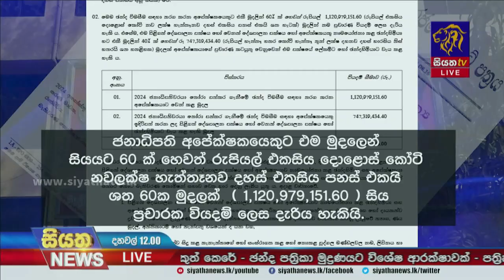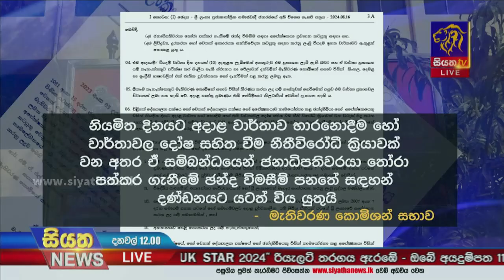මැතිවරණ ප්‍රචාරක කටයුතු සඳහා ජනාධිපති අපේක්ෂකයෙකුට ඡන්ද හිමියෙකු වෙනුවෙන් වැයකළ හැකි මුදල රු. 109ක්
මැතිවරණ ප්‍රචාරක කටයුතු සඳහා ජනාධිපති අපේක්ෂකයෙකුට එක් ඡන්ද හිමියෙකු වෙනුවෙන් වැයකළ හැකි මුදල රුපියල් 109ක් | Siyatha News